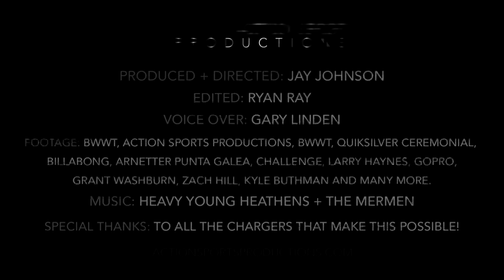Greg Long Big Wave World Tour Champion 2012-2013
Big Wave World Tour Season 4 recap.  Video produced by Jay Johnson @ Action Sports Productions